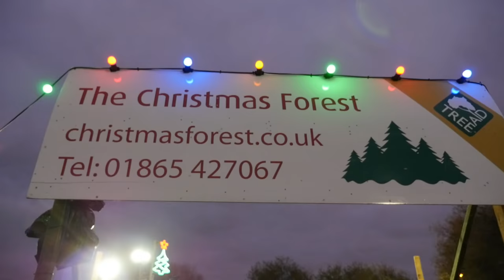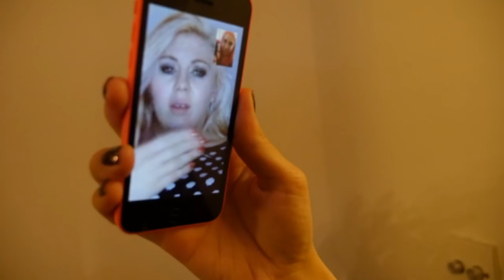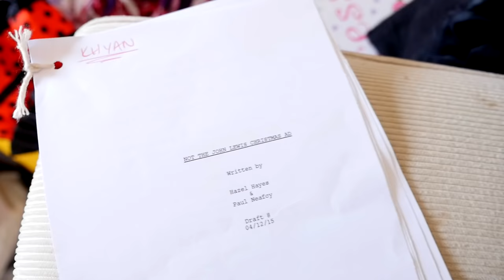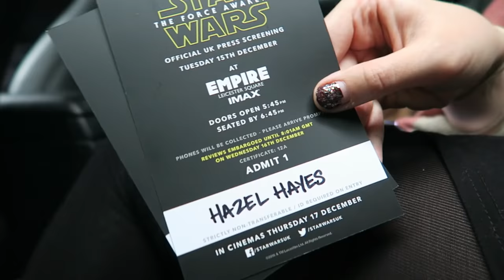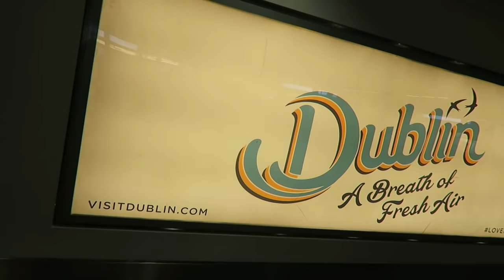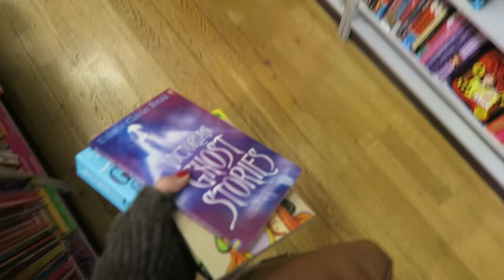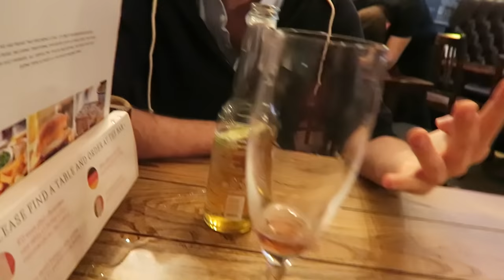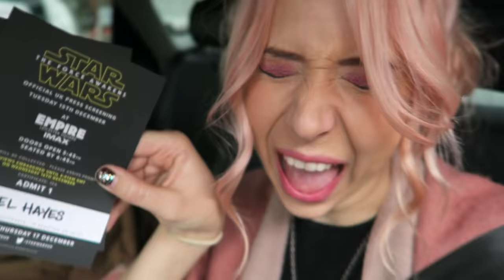DECEMBER | Time of The Month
This is it. The last one. It's a little on the long side so make yourself a cuppa and settle in. This is December...

All I Want For Christmas Is You - Performed by Dodie Clark, Hazel Hayes, Daniel J Layton, Jessica Mescall, Chloe Dungate and Benjamin Matthew Martin
Not The John Lewis Christmas Ad Soundtrack - By Tom Barnes
Star Wars The Force Awakens Original Trailer Soundtrack
Noel Blanc, Jacqueline Francois
You'll Freeze If You Go - By Tom Rosenthal and Hazel Hayes
Have Yourself A Merry Little Christmas - Performed by Hazel Hayes and Guy Larsen
Silent Night - Performed by Hazel Hayes and Dodie Clark
Winter Wonderland - Performed by Dodie Clark, Hazel Hayes, Daniel J Layton, Jessica Mescall, Chloe Dungate and Benjamin Matthew Martin
Grew Up At Midnight, The Maccabees